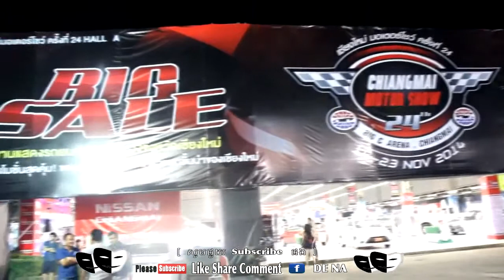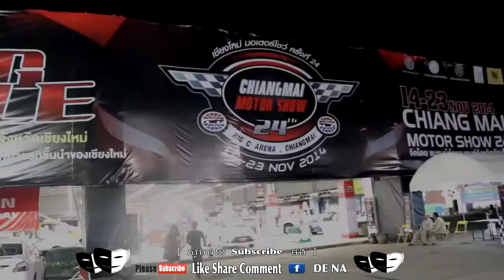Khmer Remix, Morena Funky Break, Indonesia YouTube